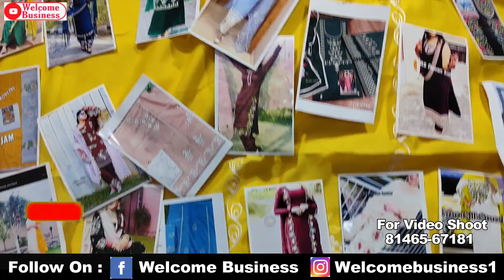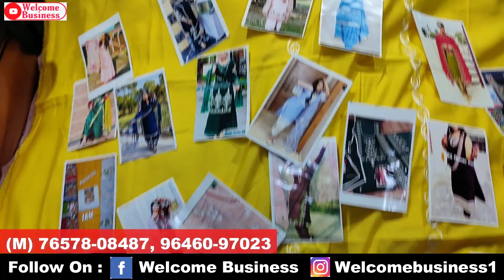Super se bhi Uper wali Collection/ Fancy Punjabi Suit/ Drishti fashion house Welcome Business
Hey Friends

Online order
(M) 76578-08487